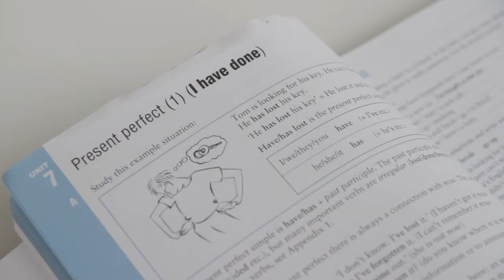ESOL Self Evaluation Tool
English for Speakers of Other Languages (ESOL) Self Evaluation Tool by Forth Valley College.